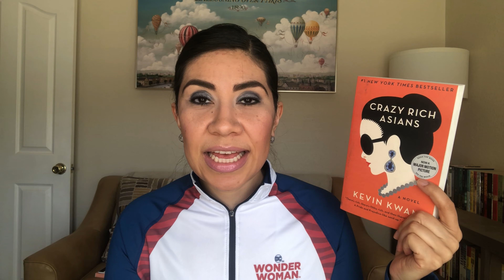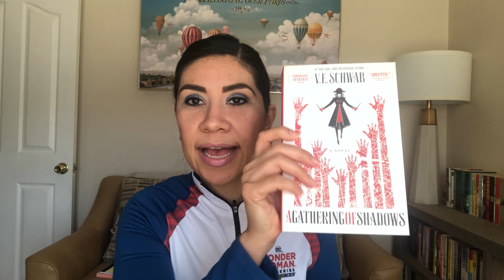October Reading Wrap Up 2020